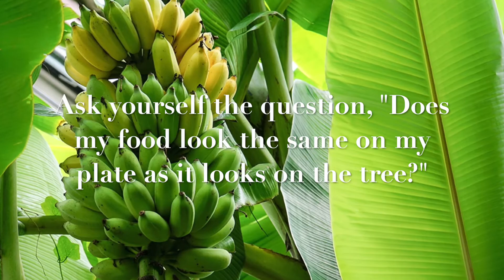Nutritional benefits are like bananas - they come in bunches